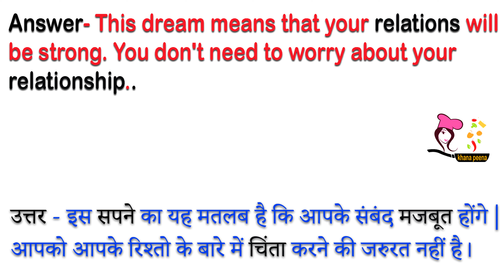सपने में गिला सीमेंट देखना | Sapne Me Gila Cement Dekhna | wet cement in dream | Cement ka sapna